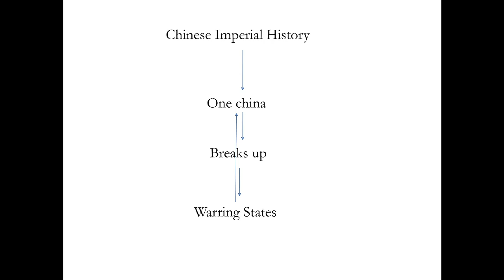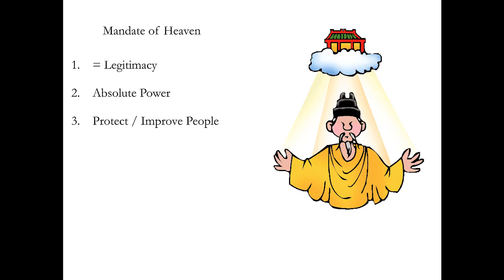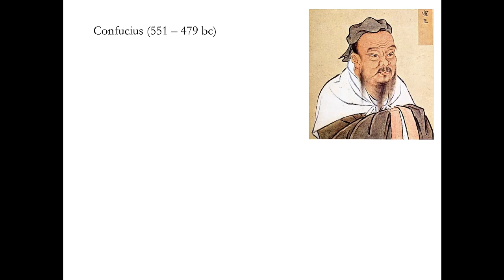Great Big History Podcast: At the End of Asia - Ancient China's Geography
Ancient China's Geography and the Political Effects.